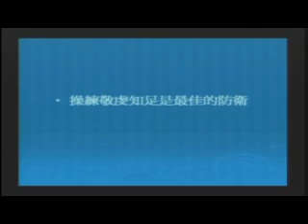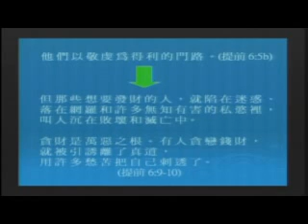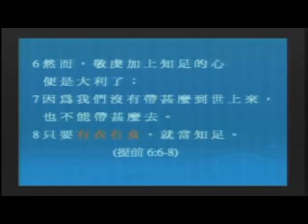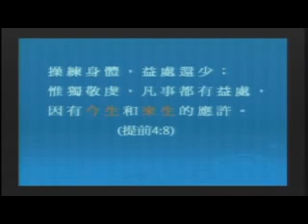GPCCC 2007-07-15 網羅 3/4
網羅 花長燦 長老